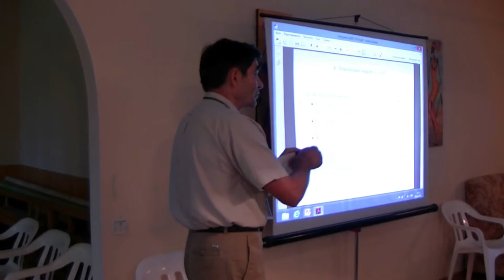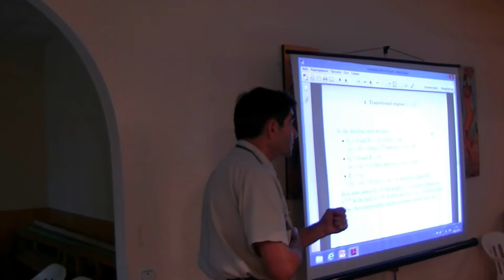107. Chupricov N.L. A particle scattering. Discussion (14/53)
Чуприков Н.Л. Рассеяние частицы на потенциальной ступеньке: новая квантово-механическая модель. Дискуссия.